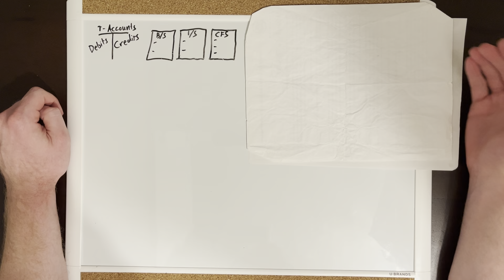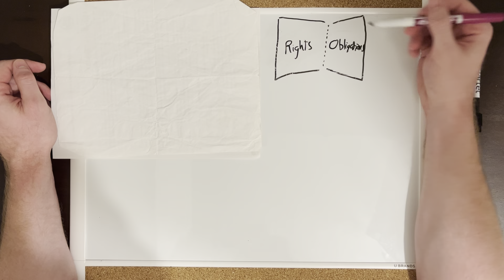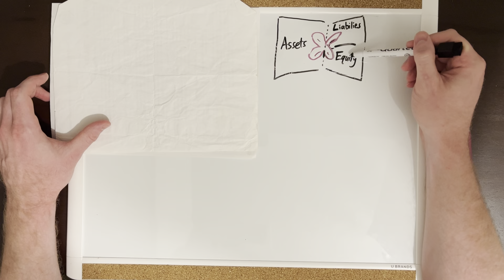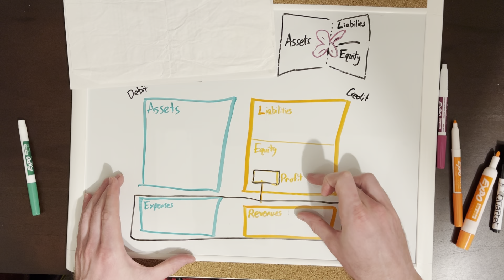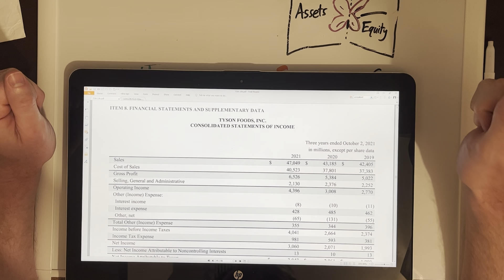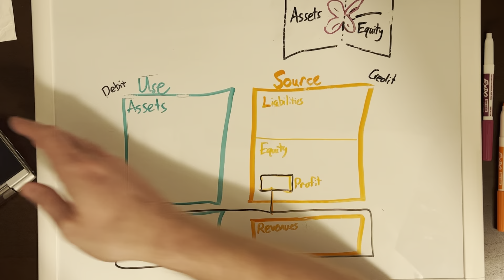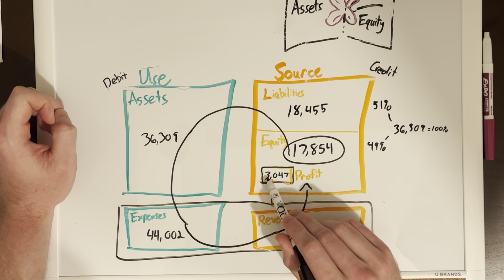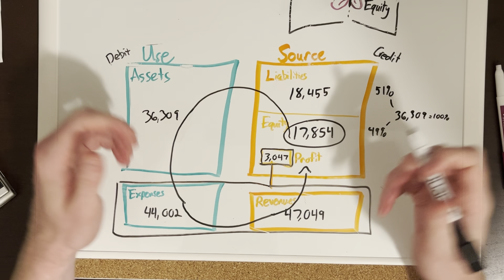The Joy of Accounting Summary with examples - Read financial statements more easily today!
This is my interpretation of a framework of a fantastic book by Mark Robilliard & Peter Frampton. This approach changes the way visual learners can learn accounting. More videos to come soon

-Non-accountants who make cost, creative, marketing, or strategic decisions for work, especially those who “hated accounting in college”
-Job seekers who want to know how their prospective employers are doing financially - simple patterns in financial statements can yield questions you can ask in your interview that show you are engaged and invested in your potential employer!
-Accounting associates learning the ropes after graduation
-Accounting managers who need a fresh lesson plan to train new employees efficiently
-Elected officials looking to better understand the financials to serve their constituents
-Individuals looking to better understand their own finances

The Joy of Accounting: A Game-Changing Approach That Makes Accounting Easy

“Accounting is ubiquitous and so deeply embedded in our lives that we’ve lost sight of it. It’s become the water that fish will never discover. It’s everywhere in your life, enabling almost everything you do, from catching a bus to building or renting your house to supporting your preferred charity to shopping and saving…Don’t worry—this book will not turn you into an accountant, but it will make you accounting literate: you will feel confident to ask the right questions when using financial information. Whether you are in politics, in business, in work or just everyday life, understanding accounting gives you a voice. Not being accounting literate is like not understanding grammar. You’ll get by, but you may well be limited and miss out on wonderful opportunities to be the best person you can be.

Toby York
Middlesex University, London, UK” -The Joy of Accounting, Forward￼